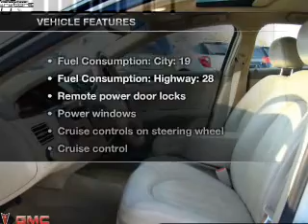2006 Buick Lucerne - White Bear Lake MN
Year: 2006
Make: Buick
Model: Lucerne
Trim: CXL
Engine: 3.8 liter 6 cylinder 12 valve
Transmission: 4-Speed Automatic
Color: White Opal
Mileage: 77165
Address:
3900 North Hwy 61